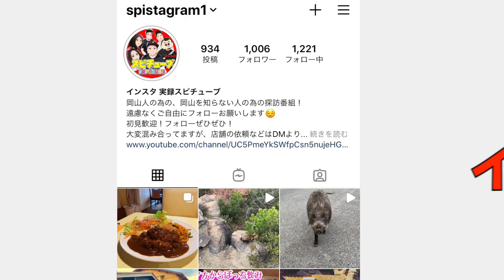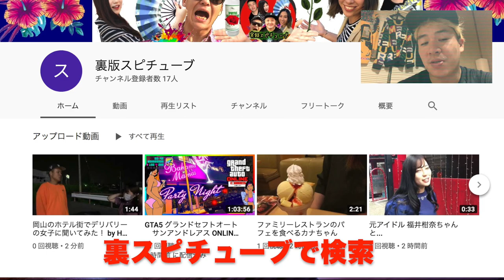自衛隊駐屯地のディリーヤマザキ【 普通とは違うコンビニに行ってみた！】ガッツリの食料品/サバイバルツール《Self-Defense Force PX food equipment》